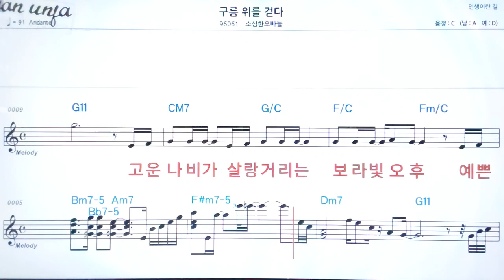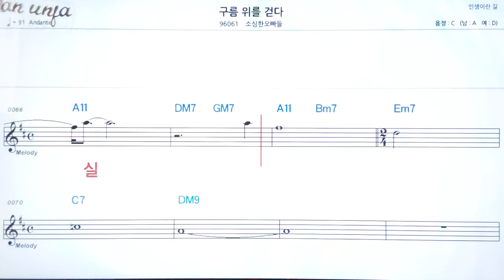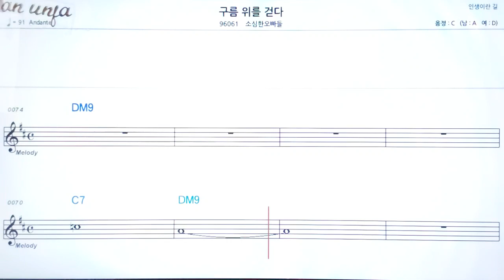구름위를 걷다/소심한 오빠들👍악보, 기타 코드,가사,Karaoke*가라오케 반주